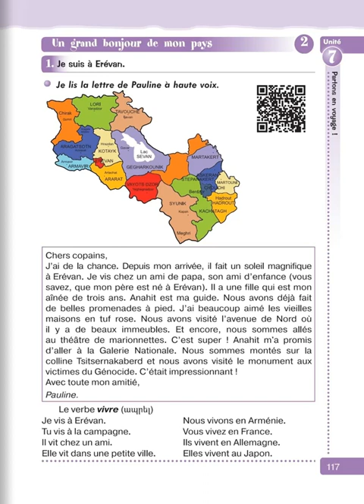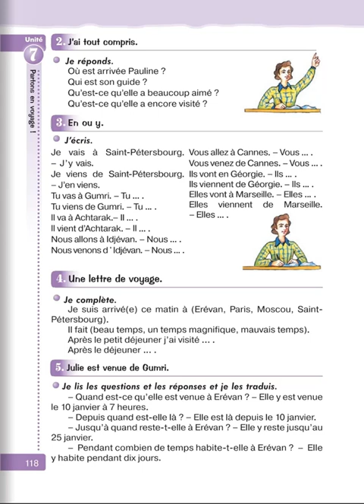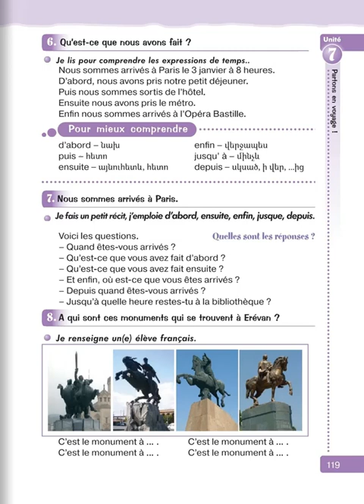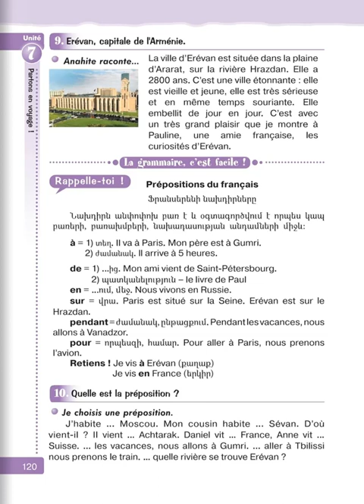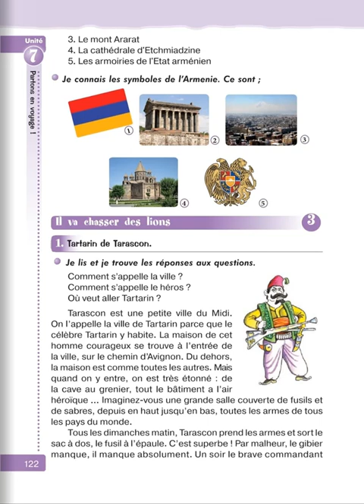Tnayin ashxatanq, Francais 5, Das 7, Mas 2